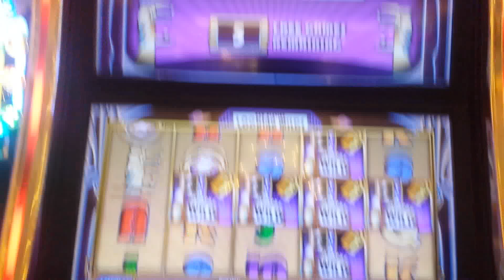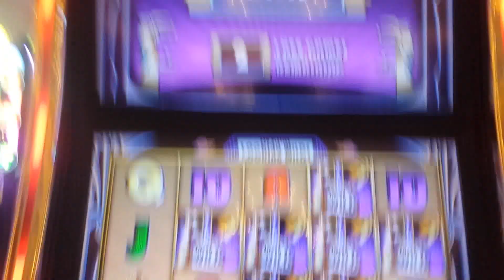Jackpot Empire (Bally) - Locking Wilds Bonus - BIG WIN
I was thrilled to find a couple of these at the Venetian.  I also had nice wins on the "Rising X" and "Wild Reels" features at MAX BET which I'll be sharing shortly.  Hope you enjoy watching as much as I did playing.

►For early releases, live updates, and general chat, visit my facebook and say Hi!
▼Check out some of my most popular wins below!